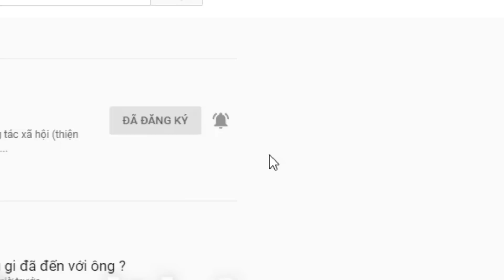Cũng rất hi vọng lần này cơ duyên sẽ đến với cô Kê. Nghe chị trình bày thương quá.